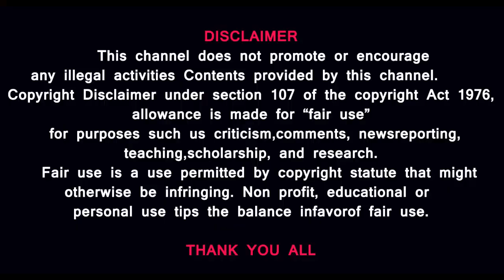NAGMA POLITICS WITH GANGULY| WAITING BJP| CONGRESS OUT@prasathsignature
NAGMA POLITICS WITH GANGULY| WAITING BJP| CONGRESS OUT @prasath signature

MUSIC CREDITS
YOUTUBE LIBRARY
Duh Fuse
French Fuse